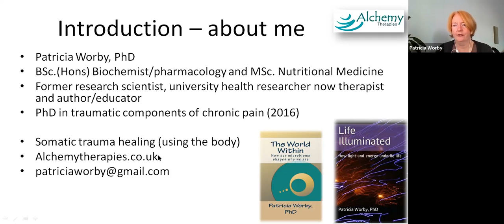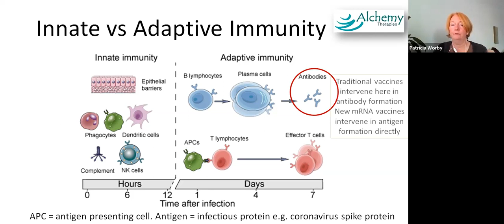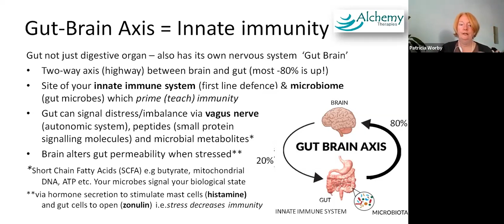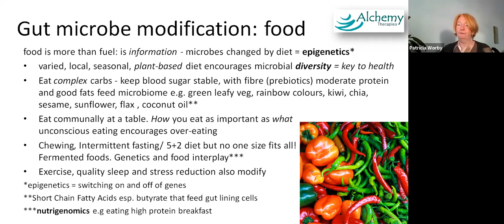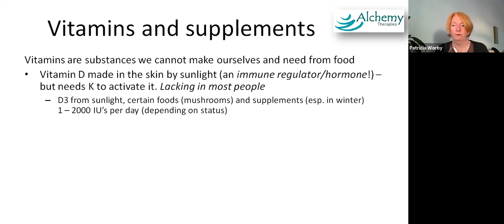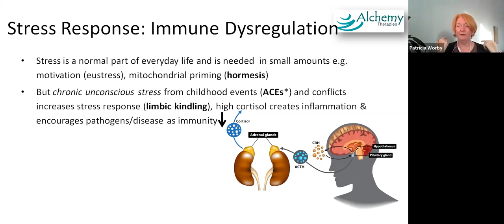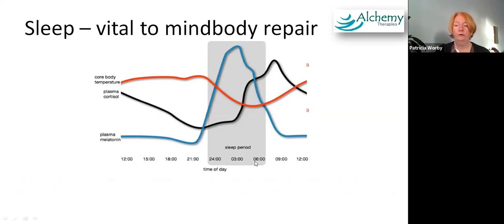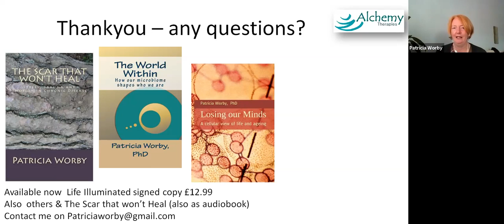Patricia Worby Alchemy Therapies - Healing Immunity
A talk given free for October Books to celebrate the launch of my new book Life Illuminated.
Find out:
how complex the immune system is
how it is linked with the gut
The Gut-brain = the brain and microbiome which all communicate
How health is more than attacking the microbe but healing the gut
how the bioelectric body and interventions which improve electromagnetic energy transfer between organs (via the vagus nerve) can make a huge difference to your health.